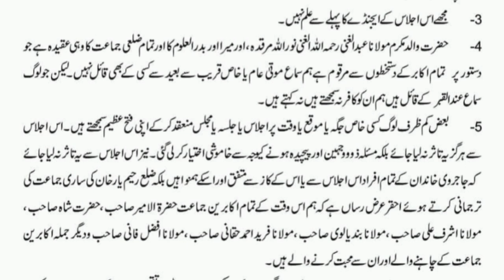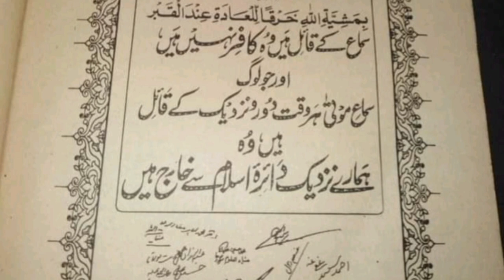Allama Ahmad Saeed Khan Multani K Khelaf Propeganda (علامہ احمد سعید خان ملتانی ) | ShoaibVlogs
Is video m main ne details say bataya hai k allama ahmad saeed khan multani k khelaf jo propeganda kea ja raha hai us ka haqiqat say kitna ta'aulq hai
Video mukamal dekhnay k bad ap par haqiqat ayan ho jay ge In Sha Allah

Allama Ahmad Saeed Khan Multani was a notable figure in the Muslim community of Pakistan. He was a religious scholar, orator, and a spiritual leader. He gained a large following for his knowledge of Islam and his ability to articulate complex religious concepts in a simple and understandable manner.

In recent years, there have been some individuals who have spread propaganda about Allama Ahmad Saeed Khan Multani, often through social media and other channels. These propagandists have made false and misleading claims about the religious leader in an attempt to discredit his reputation and diminish his influence.

ahmad saeed khan multani,allama ahmad saeed khan multani rh
allama ahmad saeed khan multani full bayan
allama ahmad saeed khan multani by waqia taif
allama ahmad saeed khan
allama ahmad saeed khan multani r.a